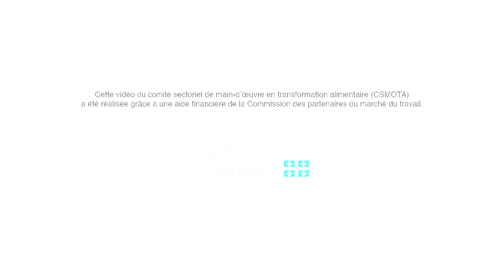Manœuvre à l'emballage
Tout le monde trouve sa place dans l'industrie de la transfromation des aliments. Découvre ce milieu de travail!